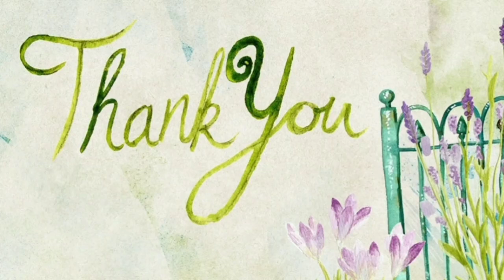Lake Titisee, Black Forest - Places to Visit in Germany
The Black Forest is one of the most beautiful regions in Germany. The most popular attraction in the Black Forest: Lake Titisee located in the town Titisee-Neustadt

The Black Forest or Schwarzwald in German, is home to the cuckoo clock, the Grimm Brothers’ fairy tales and world-renowned thermal spas. Black Forest Germany is a popular vacation spot for locals and tourists alike.